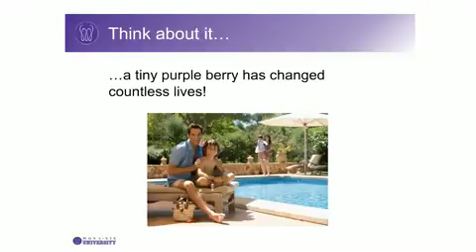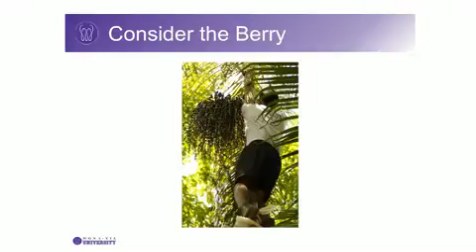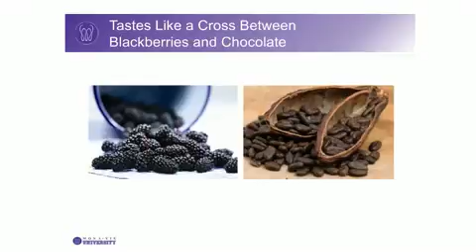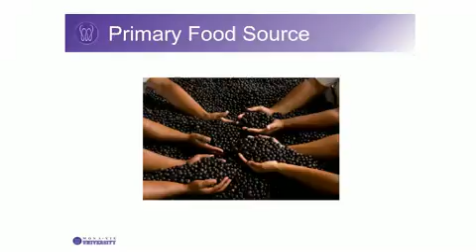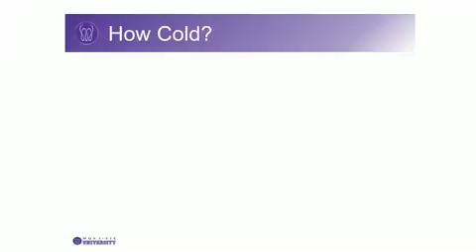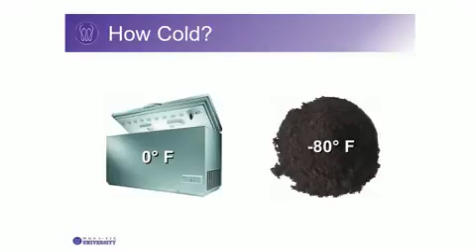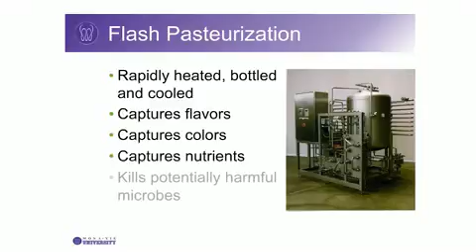Product Basics 1